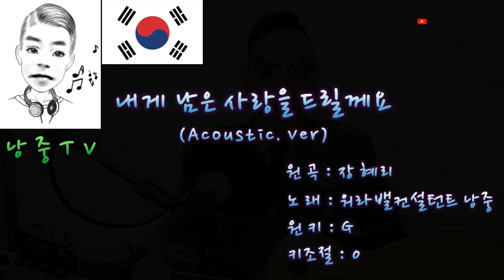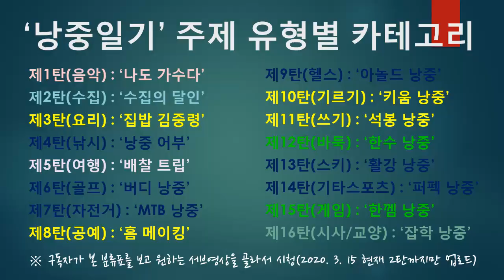[유료 광고 포함] 낭중일기 제1탄 안방 노래방 제8편 장혜리 '내게남은 사랑을 드릴께요', 잔잔한 노래, 취침 전 발라드.. 통기타, Acoustic Ver.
늦은 시간 온종일 코로나 때문에 힘들었던 오늘 하루 ~
잔잔한 기타선율에 편안한 밤 되시라고 취침송 올립니다.

오늘 밤 꿈에서는 1988년의 그 시절로 함께 추억여행을 떠났으면 좋겠습니다.
모두들 편안한 밤 되세요...~^^